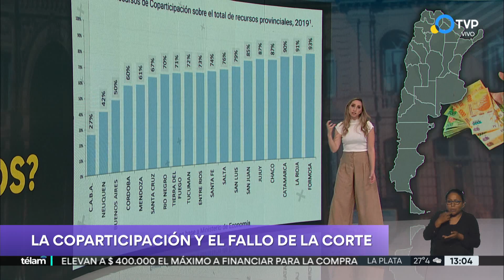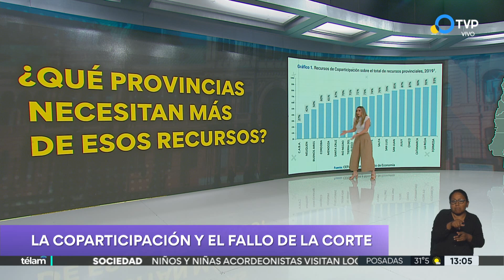La injerencia del Poder Judicial en la política y la economía nacional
Julia Strada explica los fines de la coparticipación federal de recursos y la necesidad de una distribución que contemple las necesidades y características de las diferentes provincias. Por qué la Corte Suprema de Justicia falló a favor de CABA y cómo se distribuyen los fondos hoy.